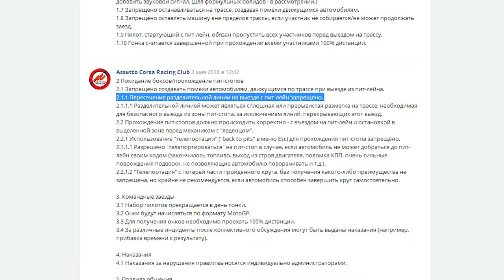Что будет если пересечь линию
Никогда не пересекайте линию!
Музыка из видео: Apashe - No Twerk (feat. Panther & Odalisk)